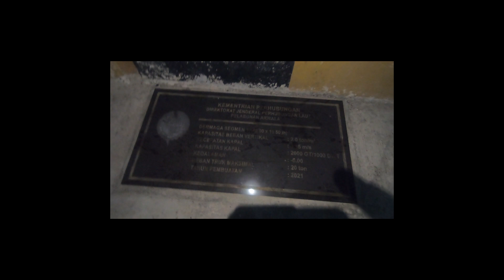Dini Hari di Pelabuhan Arwala | Pulau Wetar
Video diambil dari KM Sabuk Nusantara 73 jalur Kupang - Tanimbar.